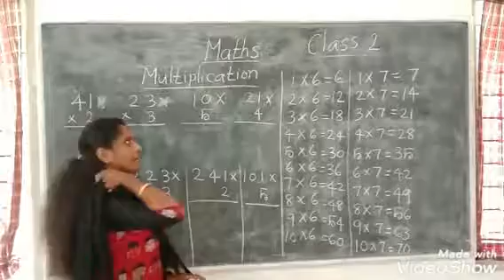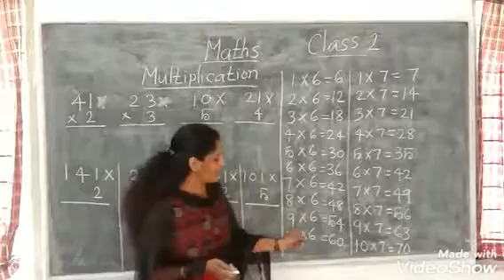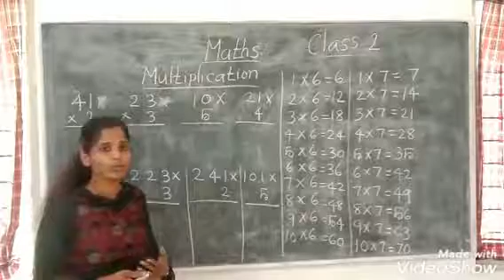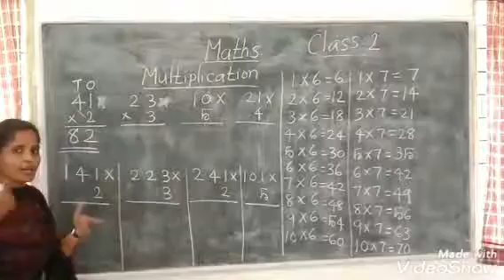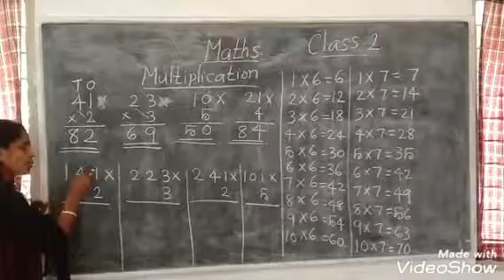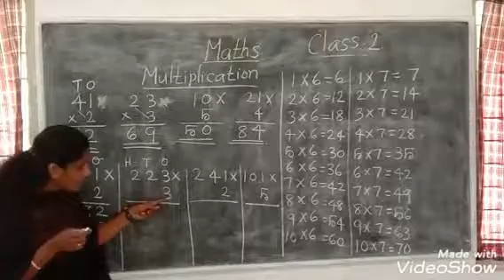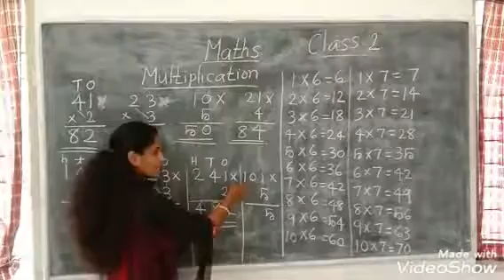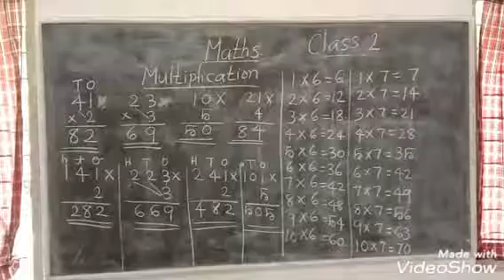Maths Std 2 Multiplication